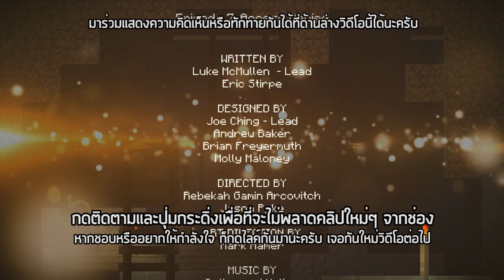แม้นตัวตาย ใจยังอยู่ - Minecraft Story Mode (ตอนที่ 24)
ขอบคุณทุกคนที่คอยติดตาม คอยรับชมตลอดเรื่อยมาน้าา
ช่องพี่ MaMongey (พี่เอ็ม) ใต้ลิ้งค์นี้เลยนะจ๊ะ